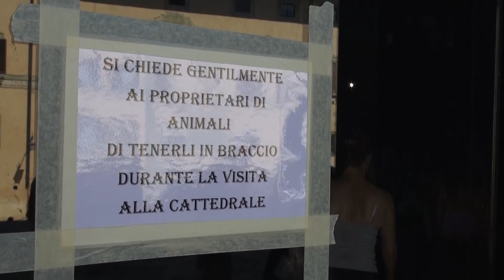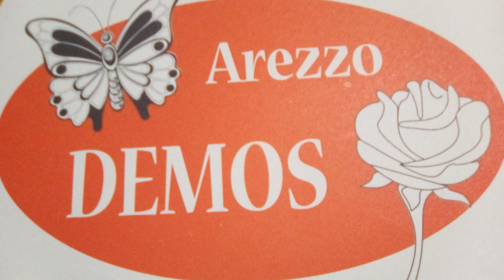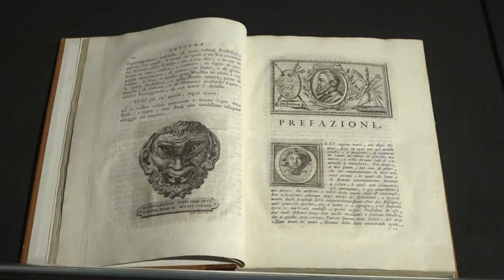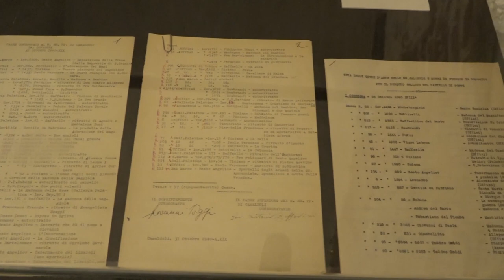Cronaca Aretina del 17.08.23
SOMMARIO

Vandali prendono di mira i locali di una polisportiva che svolge attività con persone disabili

Cambio alla guida della Gdf di Arezzo. E' arrivato il Colonnello Walter Mazzei

“Portate in braccio i vostri amici a 4 zampe”. Così Don Alvaro in Duomo. “Amo gli animali, ma rispetto per il luogo sacro”

Di nuovo temperature alte nel fine settimana anche nella costa, ma il turismo non decolla in Maremma nel 2023

Orologio di Fraternita, restauro completato: "Tempi rispettati. Ora una mostra"

“Brigitta dammi un bacino” la nuova pièce del Polvarone. Stasera in onda su Arezzo TV “C'era una volta Piazza Grande”

La prima delle amaranto in serie B il 17 settembre contro il Ravenna